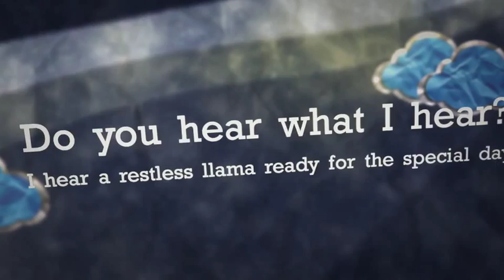Stages Theatre Company Presents Llama Llama Holiday Drama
Everyone's favorite chronicler of llamas, Anna Dewdney, has created another magnificent story around little Llama Llama, who has so much trouble waiting for that special day.